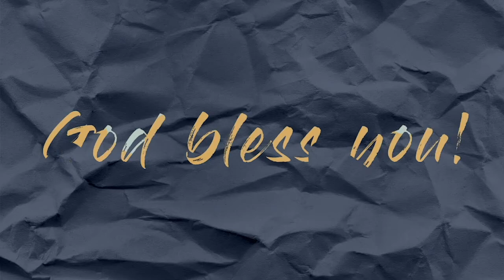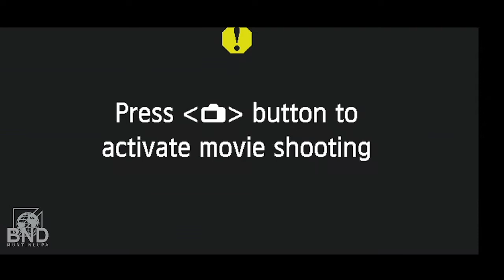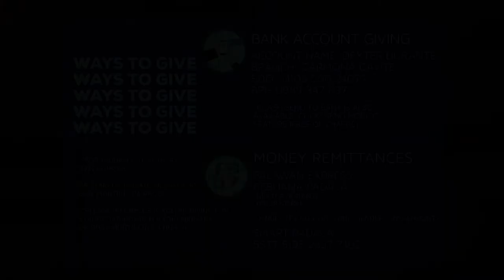WALKING IN HIS WAYS - Bro. Dexter Durante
Listen to our Radio Broadcast at DWAD 1098kHz AM Band

Church Address:
Biyaya ng Diyos Christian Fellowship, 3rd Flr. CRM Bldg., Bautista St. National Highway,  Bayanan, Muntinlupa City (above Mercury Drug near Ayala Mall South Park)
Worship Service - Every Sunday  10:30 AM
Bible Study - Every Wednesday  7:30 PM

Be a partner of this ministry, send your love gift and support to:
BDO (Waltermart Carmona Branch)